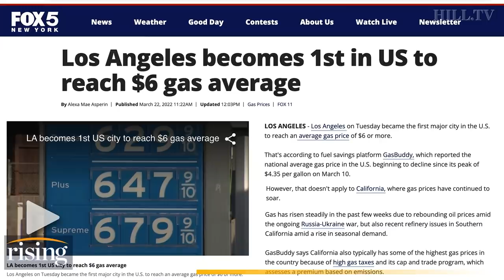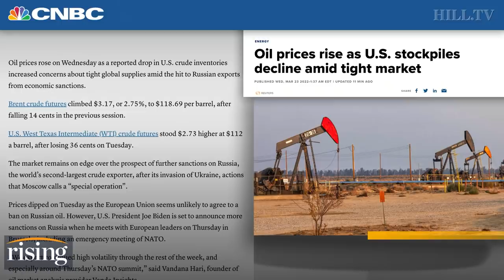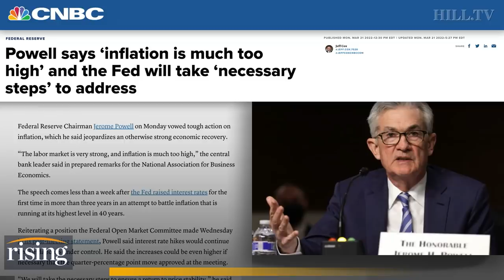$6 DOLLARS Per Gallon Of Gas In LA, Congress Proposes MORE Stimulus Checks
Ryan Grim and Robby Soave debate solutions to the continuing surge in gas prices.

President Joe Biden speaks at Business Roundtable's CEO quarterly meeting, Monday, March 21, 2022, in Washington. (AP Photo/Patrick Semansky)